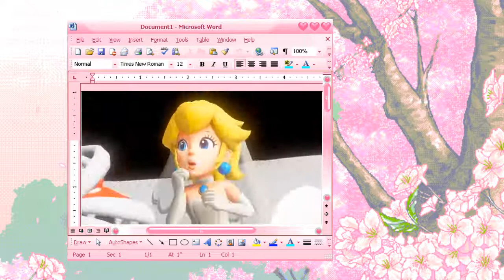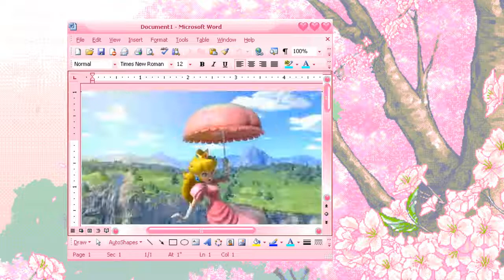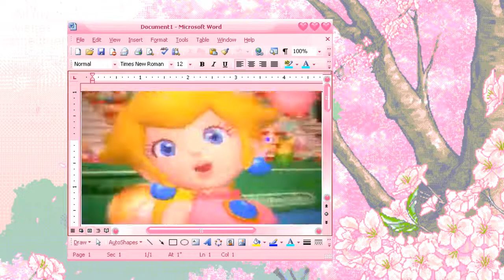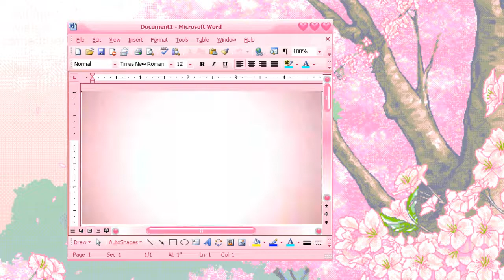👑｡ﾟ๑ peachy ♡｡ﾟ🍑｡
๑ benefits:
🏵️━ princess peach irl
🐚━ +cuteness UP!!
🏵️━ healthy pets